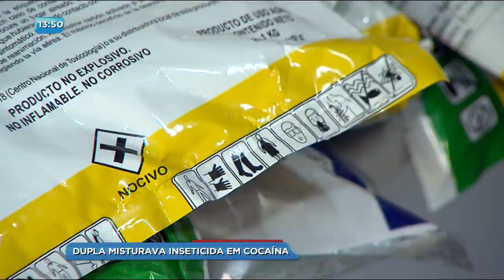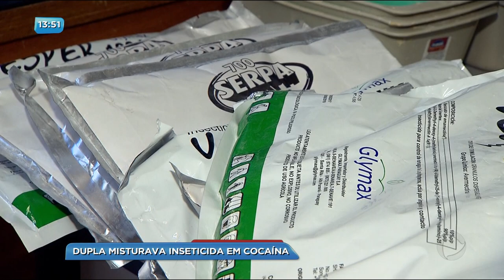BG - Dupla misturava inseticida em cocaína - 12-04-2018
Polícia prende dupla suspeita de tráfico de drogas. Eles mantinham um laboratório de refino de cocaína no parque oeste industrial. O que chamou a atenção é que eles misturavam inseticida na droga.